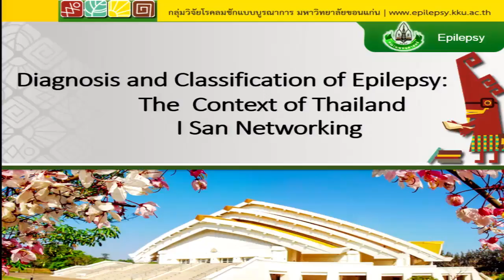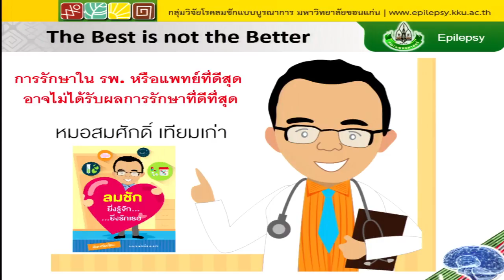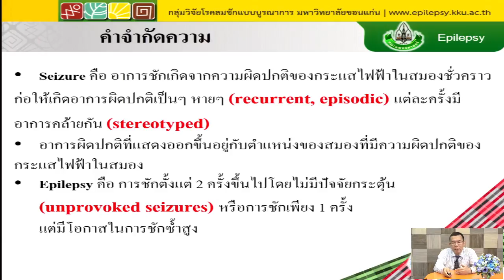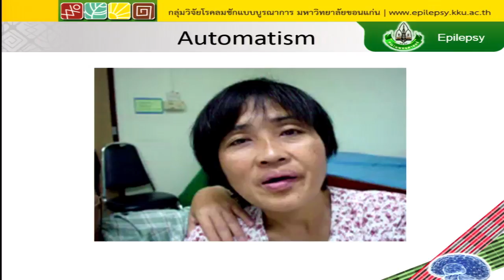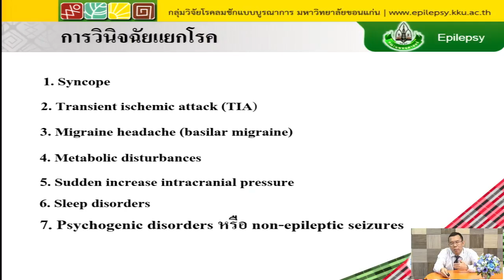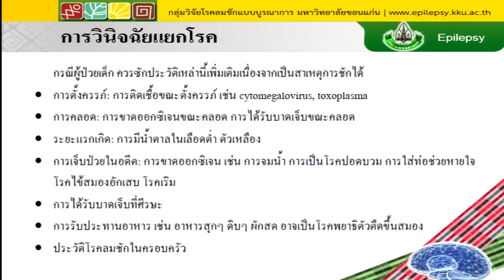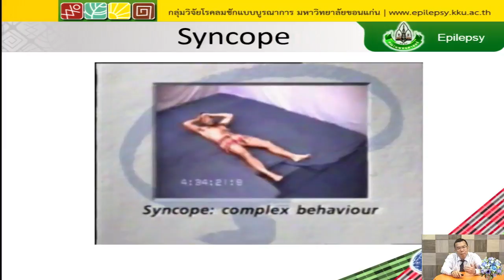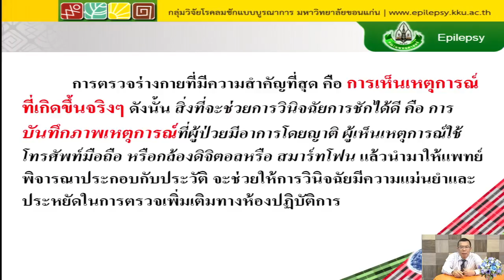โรคลมชัก แนวทางเวชปฏิบัติในการดูแลผู้ป่วยโรคลมชัก